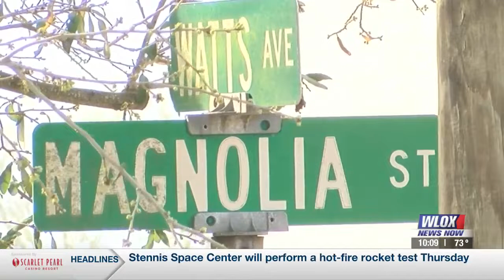WLOX 3/17/21: City Centre Tax Abatement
WLOX reports on the tax abatement awarded to the City Centre development in Pascagoula, Mississippi.